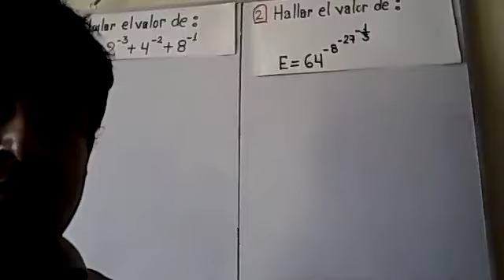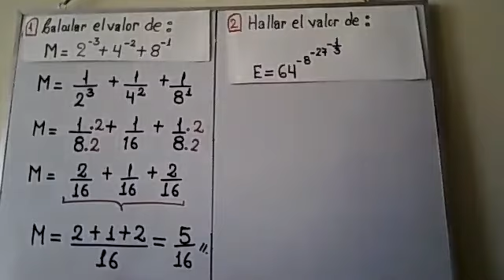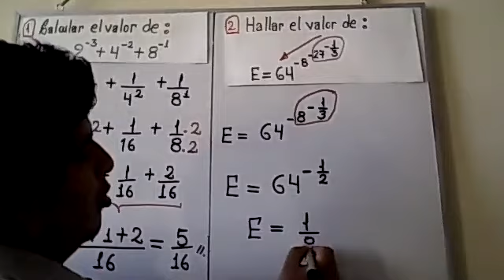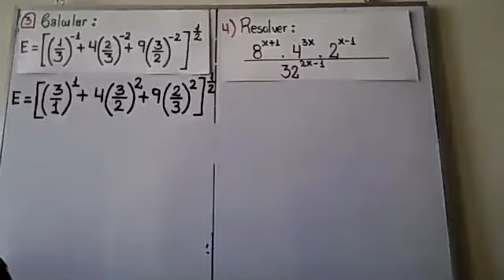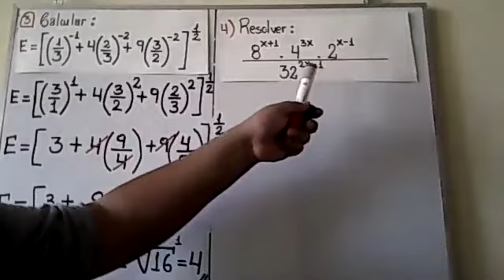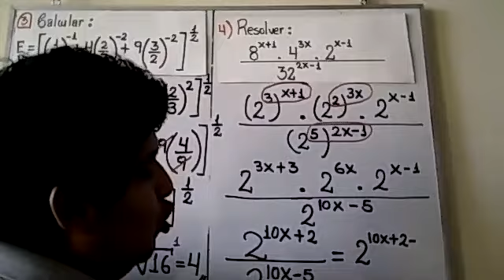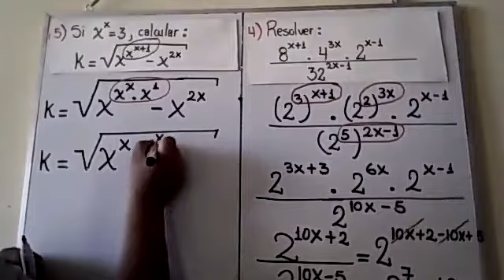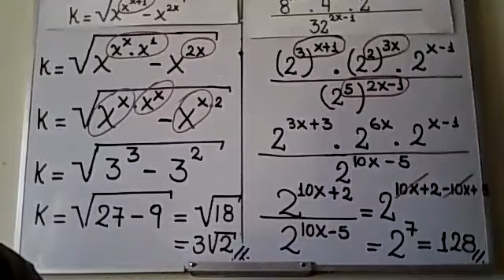ÁLGEBRA _5TO SEC._ TEORÍA DE EXPONENTES (PRACTICA)